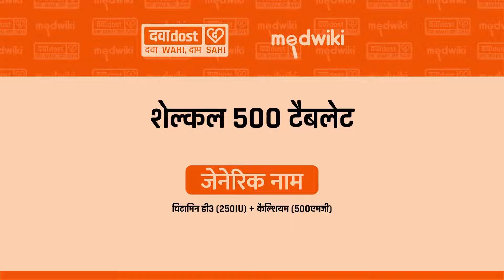Shelcal 500 Tablet In Hindi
Composition:-  Calcium: 500 mg
Vitamin D3 (cholecalciferol): 250 IU

It helps in keeping your bones strong and prevents osteoporosis. Calcium is used for building and maintaining healthy bones. Our body can get calcium from one of two sources namely food/diet or bones. When food fails to meet your body’s calcium requirements, it borrows it from your bones. If this happens over a period of time then it leads to bone loss.
It contains calcium as well as Vitamin D3. Calcium is also essential for heart, muscle, and nerve functions and also aids in the clotting of blood. This mineral also helps to treat and manage osteoporosis and to prevent calcium deficiency in pregnant and breastfeeding women.  The primary function of Vitamin D3 in the body is to maintain healthy and strong bones. It does so by ensuring calcium absorption in the gut and by maintaining adequate levels of two minerals essential for bone health, calcium, and phosphorus. -